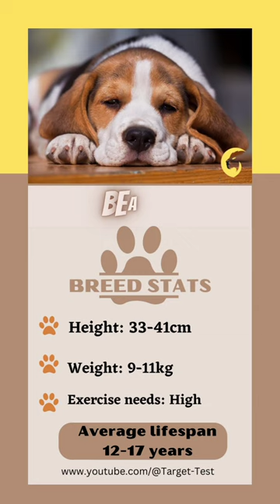healthiest and longest-living dog breeds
Dogs of lesser breeds typically live the longest. The breeds that commonly live the longest are Yorkshire terriers, Chihuahuas, Dachshunds, Toy Poodles, and Lhasa apsos, with an average longevity of up to 20 years. This is a lot longer than a dog's typical lifespan, which is between 10 and 13 years.